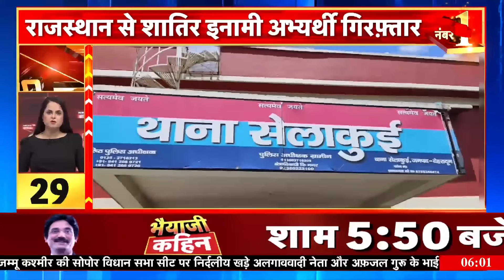Iran Israel War : सुबह 6 बजे की सबसे बड़ी खबरें | Hezbollah | Syria | Nasrallah | Haryana Result